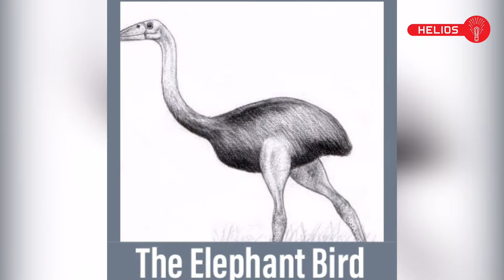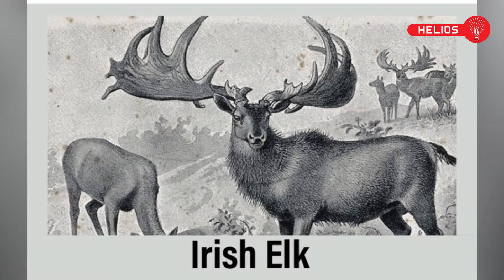Top Extinct Animals Being Brought Back To Life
Over the millennia, animals have gone extinct on Earth for many different reasons. Sometimes it's because of a dramatic shift in the climate. Other times it was because of human intervention.

Advances in science, specifical biotechnology, could enable scientists to bring some of these animals 'back' from extinction, and there are a few already on the list.